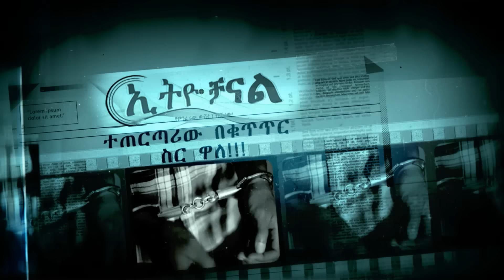KETEZEGAW DOSE TV SHOW Official Trailer Part - 5 (2016)